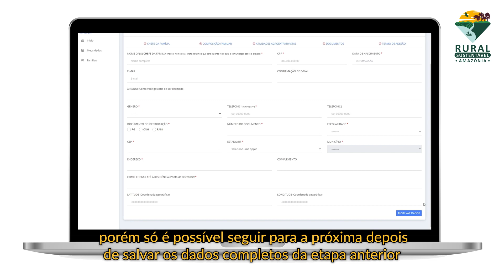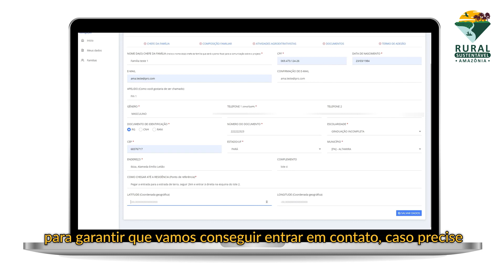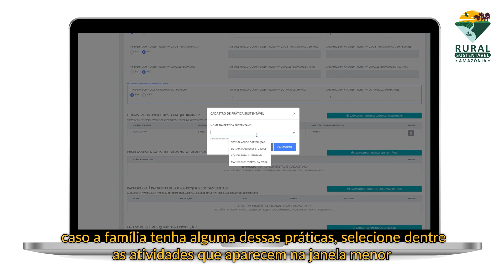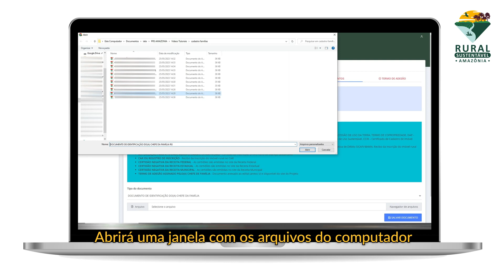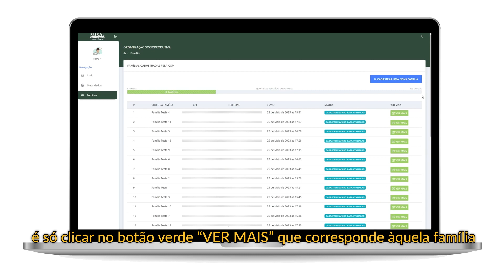Edital OSPs - Tutorial para cadastramento das Famílias Vinculadas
Este é um vídeo-tutorial com o passo a passo para cadastrar as famílias vinculadas no Edital de Organizações Socioprodutivas (OSPs) do Projeto Rural Sustentável - Amazônia.